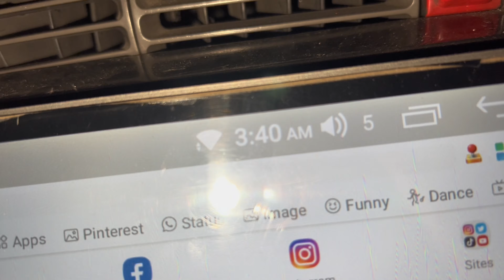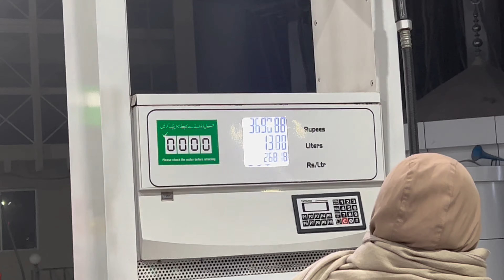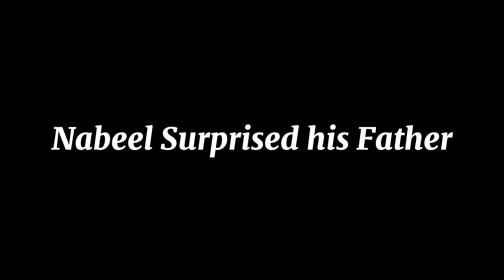Shaadi ky Liye A Gaya | Airport Gaya Phir | New Couple Ki Dawat Ki